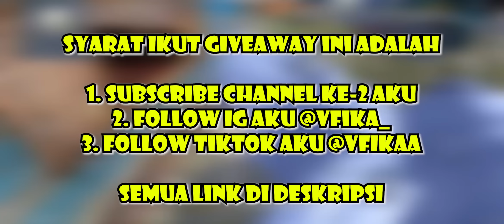SERASA CHEATER❗SENSITIVITAS HEADSHOT TERBARU SETELAH UPDATE 2022 || WORK ALL DEVICE ⚙️AUTO HEADSHOT😱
100% HEADSHOT❗SENSITIVITAS HEADSHOT TERBARU SETELAH UPDATE 2022 || WORK ALL DEVICE ⚙️AUTO HEADSHOT😱

NOTE : "AKU BUKAN PRO PLAYER" MARI SALING BELAJAR DAN MEMBERI INFORMASI"

Video Penting & Bermanfaat